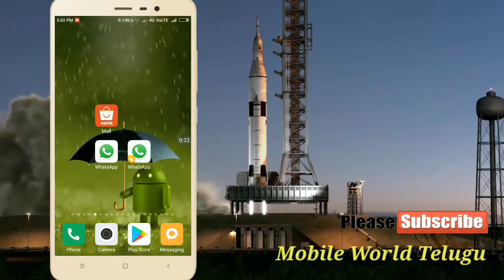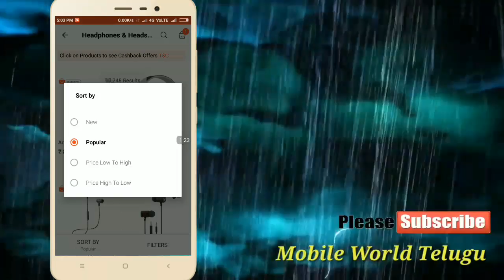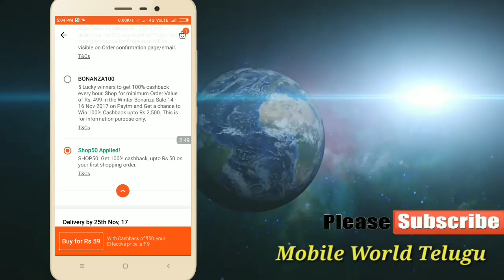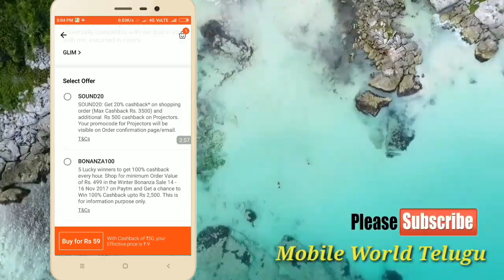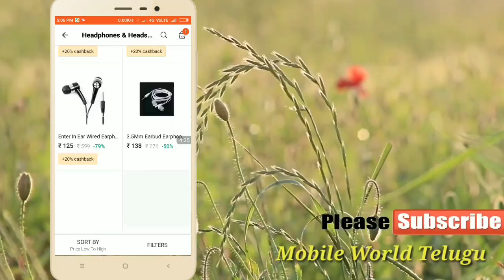Best budget Earphones under rs 100 with shipping. Low price Eyerphones online booking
Earphones under rs 100 with shipping.  Low price Eyerphones online booking

Hai friends on this video we are discussing about best Eyerphones under rs 100 with shipping charges how to book online so please keep watch video till to end

 హాయి ఫ్రెండ్స నా పేరు అశోక్.

నేను Technology, Money earning, Fantasy cricket, New interesting app,Latest breaking news, Free paytm cash earning, వంటి వాటిపై వీడియోలు తెలుగు లో చేస్తాను.రోజు విడిచి రోజు నా వీడియో ఉంటుంది. మీకు ఏదైన సందేహం ఉంటే COMMENT చేయండి నేను సమాధానం ఇస్తాను.

ధన్యవాదనలు